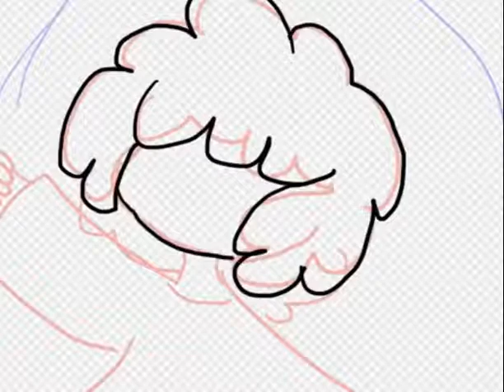Let's Play (Speedpaint)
Baldi's basic in education and learning!
Draw jump rope gurl cuz why not :v